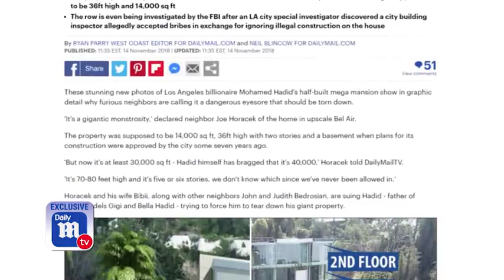Photos show Hadid's 'illegal' half-built mansion in Bel Air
Bel Air residents who are suing millionaire developer Mohamed Hadid over his 'illegal' mega-mansion have commissioned new photographs and video which illustrate just how colossal the property is. The photographs of the building obtained by DailyMailTV,  bear little or no resemblance to the original artist's impression, or rendering, of what the house was supposed to look like - an attractive futuristic family home with a pool and deck, in tranquil surroundings of trees and landscaped gardens.